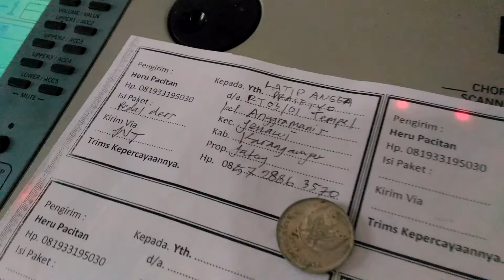Jual pedal dess KORG dengan volume wa 081933195030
Pedal dess adalah modifikasi pedal sustain untuk di jadikan pedal dess. Tinggal colok dan pakai. Minat wa 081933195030